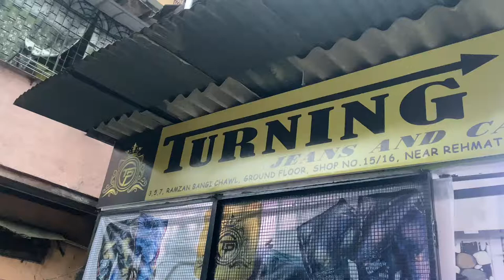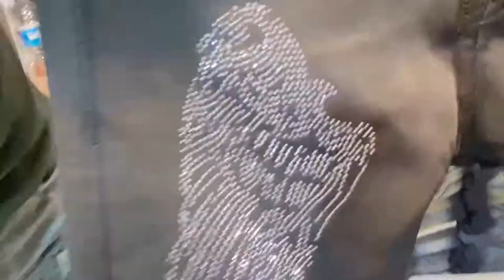Turning point jeans wholesale(Best wholesaler in mumbai. Every length,size,patterns available🔥)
Address/
3,5,7 Ramzan Bangi chawl ,
Ground Floor, Shop No.15,16,
Near rehmat masjid ,3rd lane ,
Two tanks , Mumbai 400008